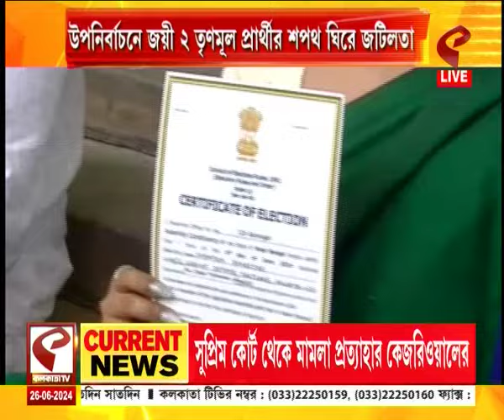Sayantika Banerjee | শপথ নেব বিধানসভায়, অনড় সায়ন্তিকা, সিঁড়িতে বসলেন প্ল্যাকার্ড হাতে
শপথ নেব বিধানসভায়, অনড় সায়ন্তিকা, সিঁড়িতে বসলেন প্ল্যাকার্ড হাতে

website link for this copy :
@Kolkata Tv